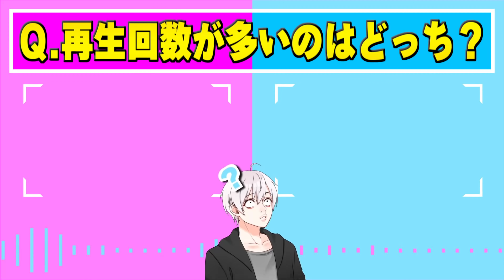ガチな『胡蝶しのぶ』がメンバー入り！？雪国編【鬼滅フォールフラット】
1､名前の横に専用のバッジが付いてコメントが目立つ！
2､ユッカのスタンプがコメントで使用可能に！
3､アーカイブ(生放送の履歴)を視聴可能に！
4､継続するとバッジが豪華に！

📧ファンレターや贈り物など▼
〒150-0002
東京都渋谷区渋谷2-22-3
渋谷東京東口ビル10F
株式会社BitStar
E-DGE ユッカ宛